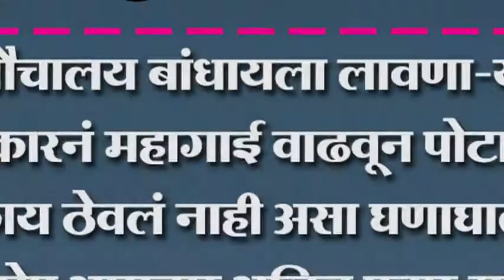शौचालय बांधायला लावणा-या सरकारनं महागाई वाढवून पोटातच काय ठेवलं नाही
शौचालय बांधायला लावणा-या सरकारनं महागाई वाढवून पोटातच काय ठेवलं नाही असा घणाघाती आरोप आमदार अजित पवार यांनी केला आहे